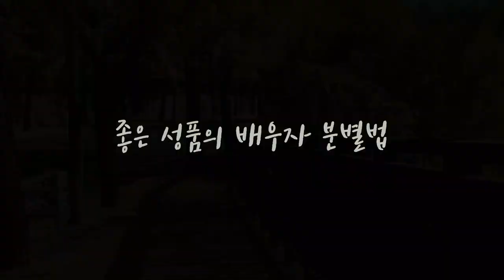얼굴은 일년 성품은 평생입니다. 성품 좋은 배우자 어떻게 분별할까요?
도서: 성경을 여행하다, 성경 24컷, 성경 스펙트럼, 성경이 보인다 (성경365 출간 준비중)
PPT: 성경을 여행하다, 성경 스펙트럼, 성경 365
그외: 성경 365 연대기 성경 읽기표 컬러 4종

⭐️ 운영자 저작물
  📙성경을 여행하다

🎁 채널 컨텐츠
👉🏻성경과 역사
 _성경배경사 : 성경을 여행하다
 _개인성경연구법 : 성경이 보인다
 _성경종합활동 : 성경 스펙트럼
 _성경통독 : 슬기로운 성경통독
 _바울신학 : 사도행전과 바울서신
 _기초지식 : 얇고 넓은 기독교 상식
 _기타: 세미나 실황

👉🏻그리스도인의 생활
 _크리스천 청년을 위한 데이트 학교
 _독서 : 이 책 한번 잡숴봐
 _Q&A : 궁금한 이야기k

👉🏻기타
목회 브이로그